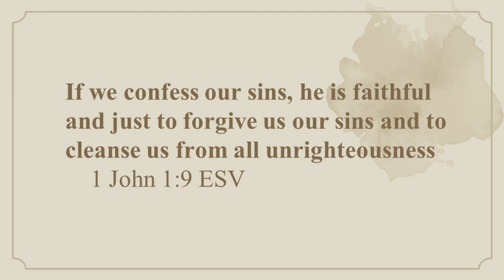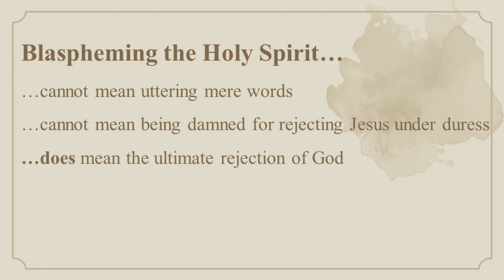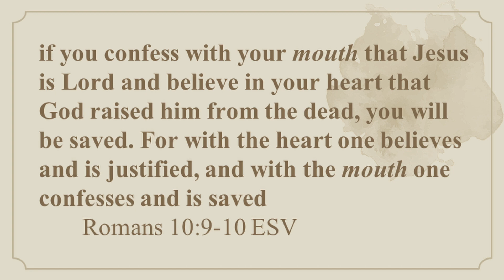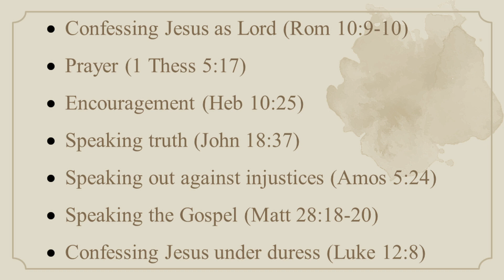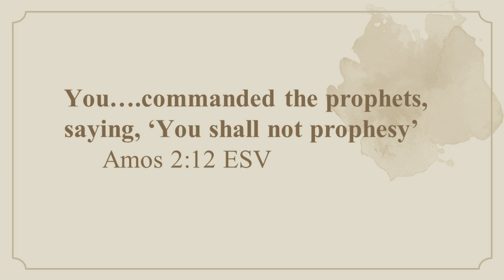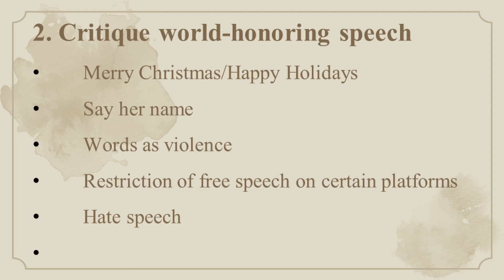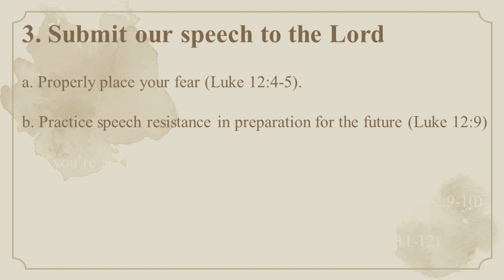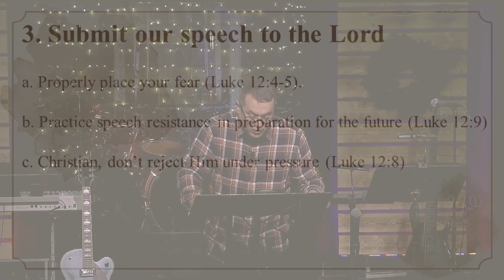45 Luke 12:4-12 (Lord of our words)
I. Review/background
II. Narrative
    1. Do not fear those who can kill the body only
    2. Fear the one who can cast people into hell
    3. We are worth more than sparrows
    4. Rejection of the Lord
        Luke 12:10 / Col 2:13-14 / 1 John 1:9 / John 1:29 / Luke 22:56-62
III. How should we then live?
    1. Understand God-Honring Speech
        a. Our speech is central
            Romans 10:9-10
        b. God instituted compelled speech
        c. God instituted prohibited speech
    2. Critique world-honoring speech
    Amos 2:12 / Jeremiah 11:21 / Acts 5:40
    3. Submit your speech to the Lord
        a. Properly place your fear (Luke 12:4-5).
        b. Practice speech resistance in preparation for the future (Luke 12:9)
        c. If you are a Christian, do not reject Him under pressure (Luke 12:8)
            Acts 5:29
        d. He will provide for you during persecution (Luke 12:11-12)